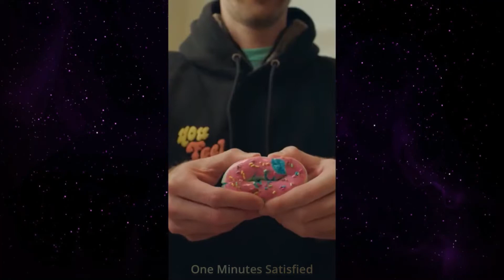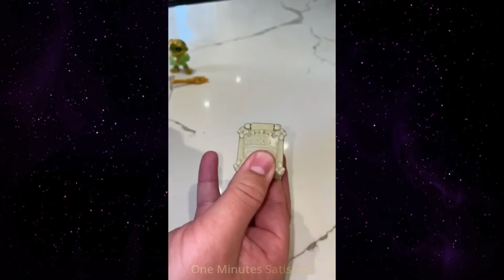Best Oddly Satisfying Videos For Deep Sleep-Stress Relief & Meditations #11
Title  👇

Oddly Satisfying Videos For Deep Sleep Stress-relief & Meditation #11